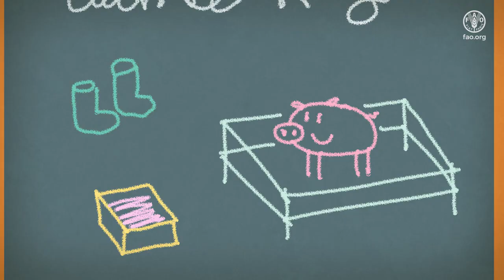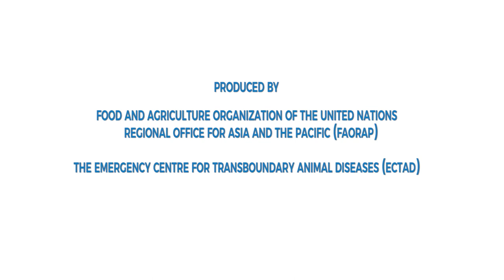Be a Champion Farmer!- Biosecurity is key to stop African Swine Fever - Burmese language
ဇီဝလုံခြုံမှုသည် အာဖရိကဝက်အပြင်းဖျားရောဂါကို ရပ်တန့်ရန် သော့ချက်ဖြစ်သည်။ ချန်ပီယံမွေးမြူရေးသမားဖြစ်ပါစေ!

ကမ္ဘာကြီး၏ အာရုံစူးစိုက်မှုသည် လူတွင်ဖြစ်ပွားသည့် ကပ်ရောဂါတစ်ခုအပေါ် ကျရောက်နေစဉ်တွင်  အာဖရိကဝက်အပြင်းဖျားရောဂါသည် ကျွန်ုပ်တို့၏ အသက်မွေးဝမ်းကျောင်းမှုကို ခြိမ်းခြောက်နေဆဲ ဖြစ်ပါသည်။

အာဖရိကဝက်အပြင်းဖျားရောဂါဗိုင်းရပ်စ်သည် လူကို အန္တရာယ်မဖြစ်စေသော်လည်း အလွန်ကူးစက် တတ်ပြီး သေစေနိုင်သော ဝက်ရောဂါဖြစ်သည့်အပြင် ကြီးမားသော စီးပွားရေးဆုံးရှုံးမှုများနှင့် သိသာသော ကုန်သွယ်မှုပြတ်တောက်ခြင်းများကို ဖြစ်ပေါ်စေခဲ့ပါသည်။ အသေးစား ဝက်မွေးမြူရေး ခြံများ သို့မဟုတ် လွှတ်ကျောင်းမွေးမြူသောဝက်များသည် အန္တရာယ်ကျရောက်နိုင်ခြေ အများဆုံး ဖြစ်ပါသည်။

ကုလသမဂ္ဂစားနပ်ရိက္ခာနှင့်စိုက်ပျိုးရေးအဖွဲ့ (FAO) ၏ နယ်စပ်ဖြတ်ကျော်တိရစ္ဆာန်ရောဂါများ ဆိုင်ရာ ဗဟိုဌာန (ECTAD)၊ အာရှနှင့်ပစိဖိတ်ဒေသဆိုင်ရာရုံး (RAP) သည် မွေးမြူရေးခြံတွင် ဇီဝလုံခြုံမှုအစီအမံများ တိုးတက်ကောင်းမွန်လာစေရေး အထောက်အကူဖြစ်စေရန်အတွက် ရိုးရှင်းသော်လည်း သိကောင်းစရာများပါဝင်သော အာဖရိကဝက်အပြင်းဖျားရောဂါဆိုင်ရာ ကာတွန်းဇာတ်လမ်းတိုကို ဖန်တီးခဲ့ပါသည်။ တစ်ပိုင်တစ်နိုင်မွေးမြူရေးသမားများကို “ဦးစု” ကဲ့သို့ “ချန်ပီယံမွေးမြူရေးသမား” ဖြစ်လာစေရေး လှုံ့ဆော်ရန် ဖြစ်ပါသည်။

မွေးမြူရေးခြံတွင် တသမတ်တည်း အကောင်အထည်ဖော် ဆောင်ရွက်နေသော ဇီဝလုံခြုံမှုဆိုင်ရာ အစီအမံကောင်းများသည် သန်းနှင့်ချီသောဝက်များကို ကယ်တင်နိုင်ပြီး အသေးစားမွေးမြူရေးခြံများ စီးပွားရေးပြိုလဲမှု ကို ရှောင်ရှားနိုင်ပါသည်။

အမေရိကန် နိုင်ငံတကာ ဖွံ့ဖြိုးရေးအေဂျင်စီ (USAID) ၏ လူသားချင်းစာနာထောက်ထားမှုဆိုင်ရာ အကူအညီပေးရေးဗျူရို (BHA) ကို အထူးကျေးဇူးတင်ရှိပါသည်။

အာဖရိကဝက်အပြင်းဖျားရောဂါအကြောင်း ပိုမိုသိရှိလိုပါက အောက်ပါတို့တွင် ကြည့်ရှုနိုင်ပါသည်-
• အာဖရိကဝက်အပြင်းဖျားရောဂါနှင့်စပ်လျဉ်း၍ FAO ၏ လုပ်ဆောင်ချက်။